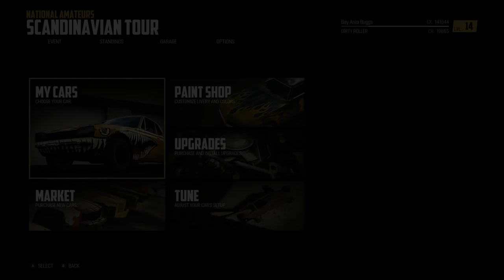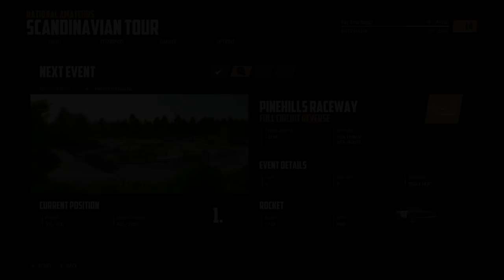Wreckfest - Episode 32 - Expert Mode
Join me in Wreckfest as I work my way through the National Amateur events!